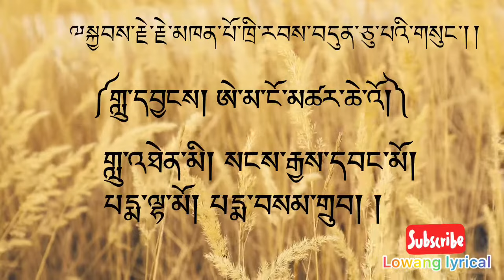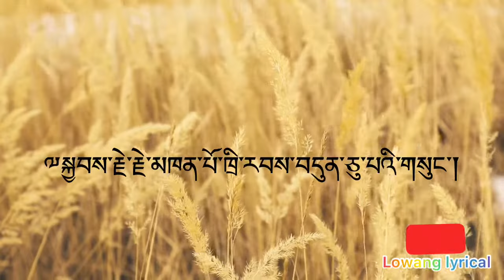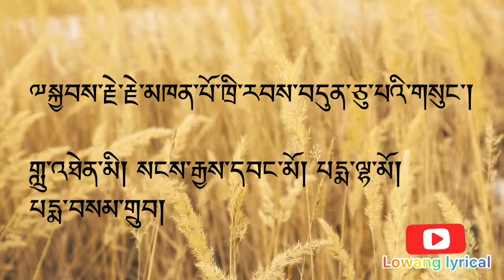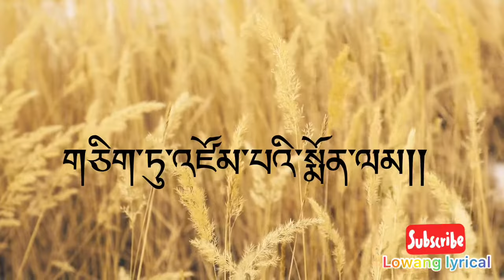ཨེ་མ་ངོ་མཚར་ཆེ་འོ།། by Sangay Wangmo & Pema Lhamo & Pema Samdrup